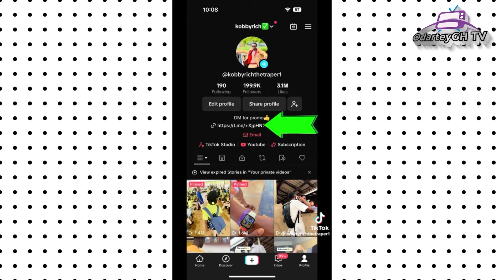Trending video of ATTC students storming school inside G-Wagons and Mercedes-Benz gets Ghanaians…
Two students from the Accra Technical Training Centre (ATTC) have become the talk of the town after arriving at school in a white  Mercedes Benz and a sleek  G-Wagon.